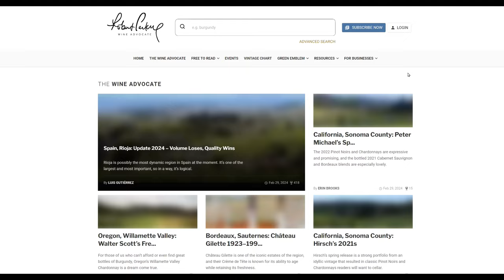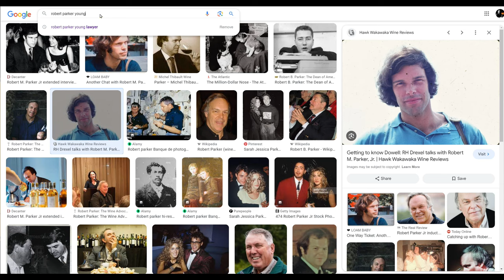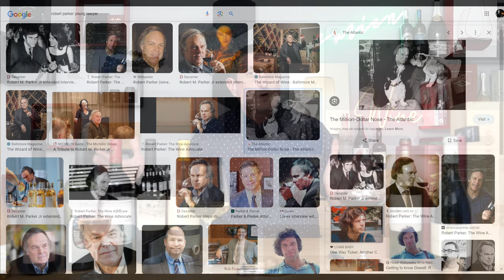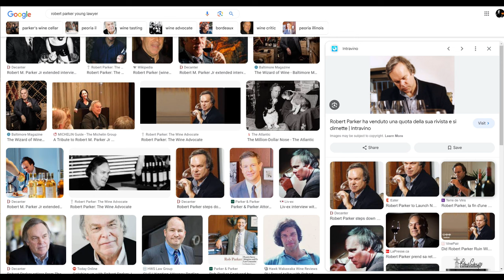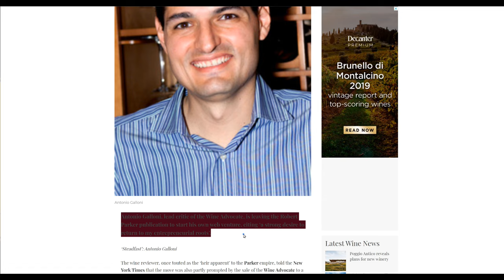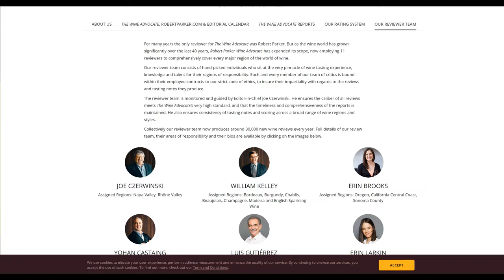The Rise and Fall of Robert Parker, Wine Advocate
Today I want to give you a quick overview of the story or history behind the ABSOLUTE GOAT of wine critics in the world, unequivocally THE most famous name and figure in the wine world of all times, Robert Parker. What is Robert Parker up to these days, and what has his famous publication the Wine Advocate publication become you may be wondering? Let’s dive into it…

00:00 - About Robert Parker Intro
01:20 - Robert Parker’s Wine Advocate – How it Started?
04:00 - 30 Years Shaping the World of Wine
06:02 - Gradual Retirement and Fading Influence